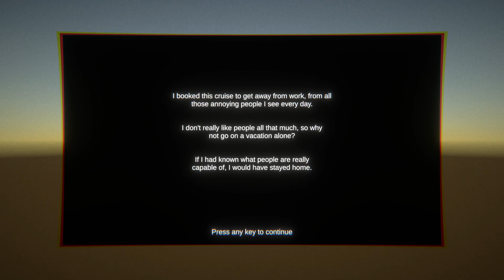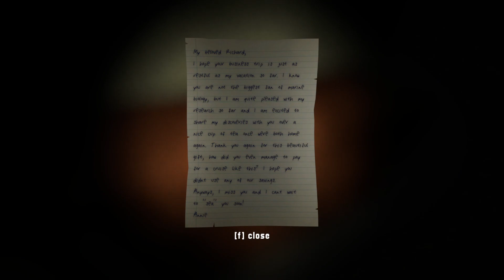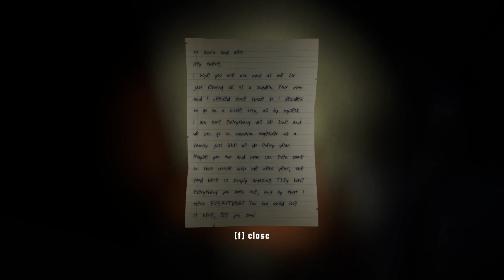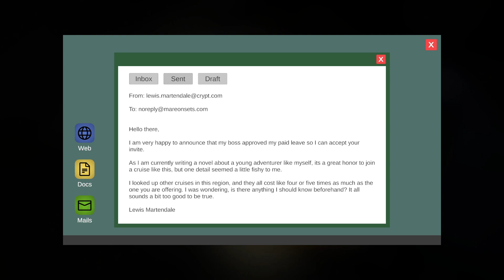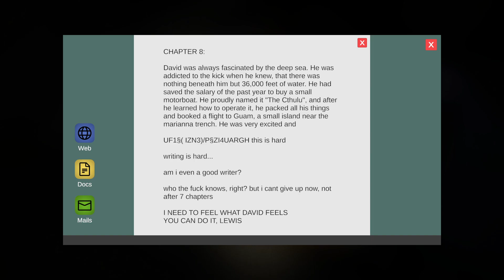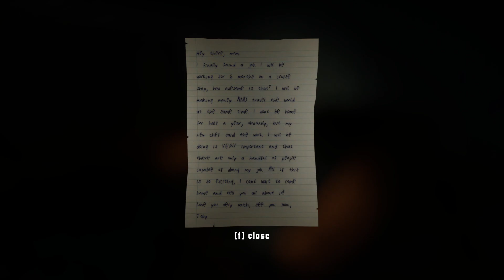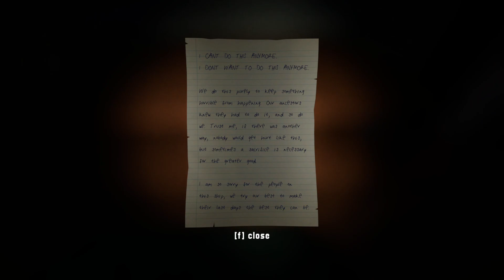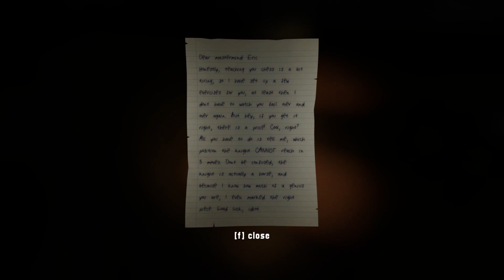Dead Cruise, Playthrough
creepy boat has me scared